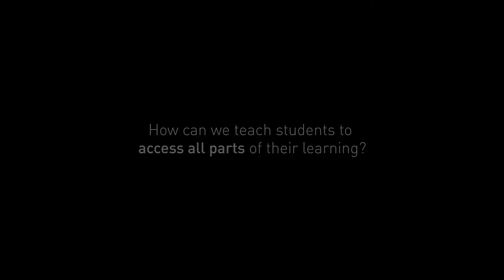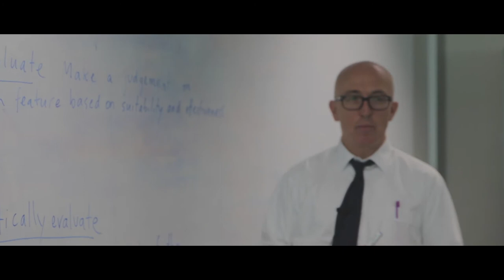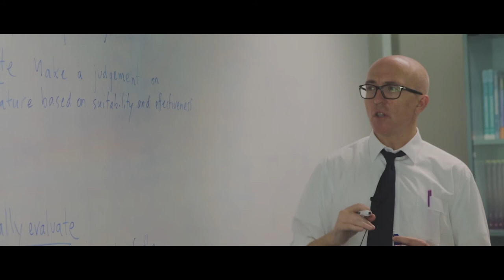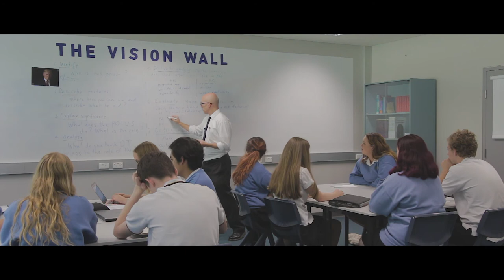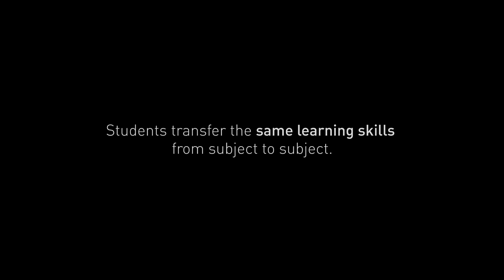ALARM: Learning skills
ALARM training for Freshwater Senior Campus and with permission for ALARM Education.